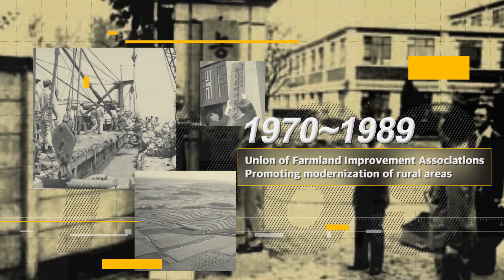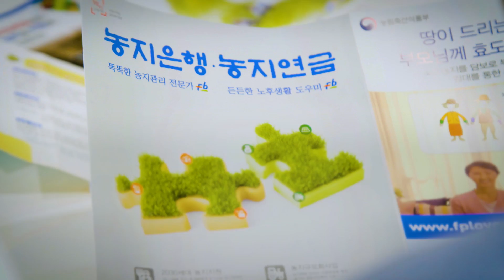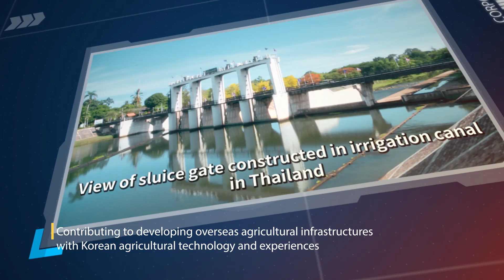[Korea Rural Community Corporation] promotional video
행복한 농어촌을 만드는 글로벌 공기업 (KRC)

Korea Rural Community Corporation promotion video